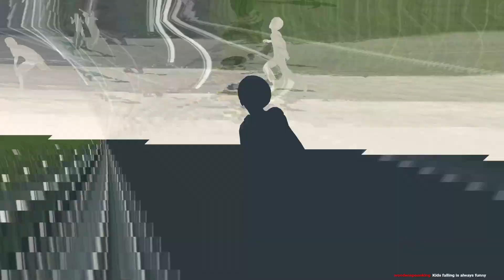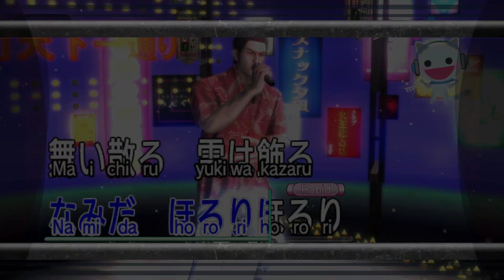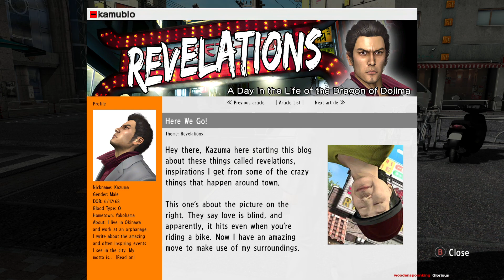Yakuza 3 Remastered Pt 3: The Plot Will Have To Wait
We continue ignoring the plot for as long as we can before finally having to head to Kamurocho to go catch up on old friends.

Streamed: 03/07/2023